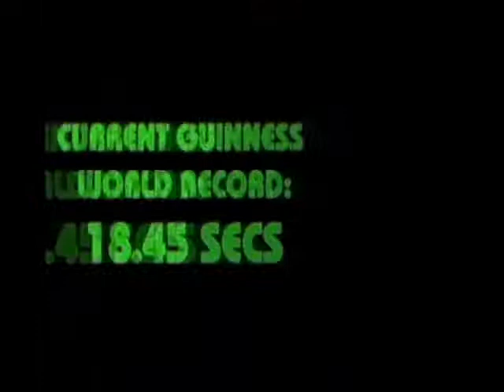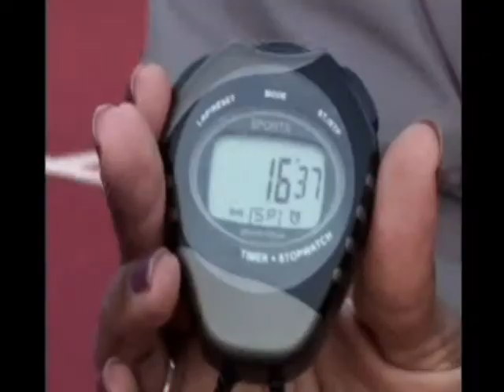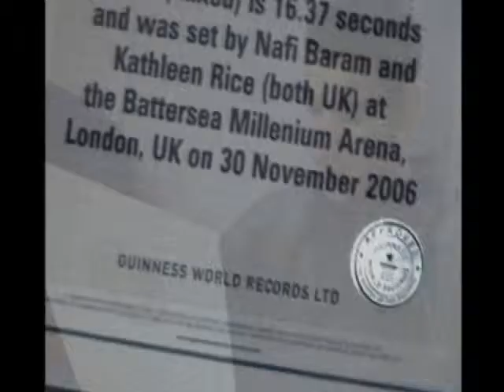Horsepower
Award winning film made by young people from Fairbridge West Midlands

Cast and Crew:
Nafi
Kathleen
Hannah
Christina
Flo
Kane